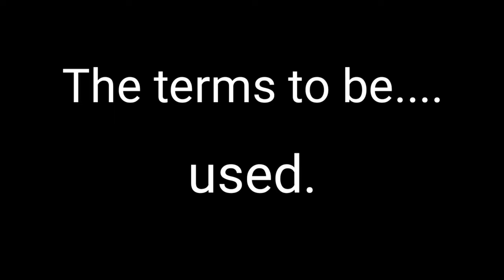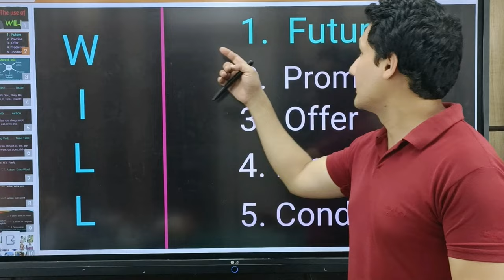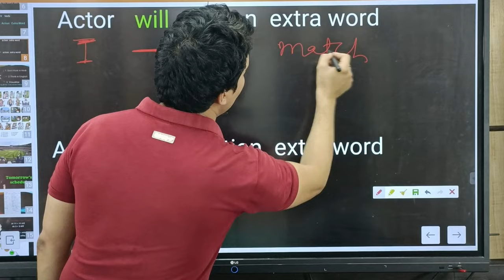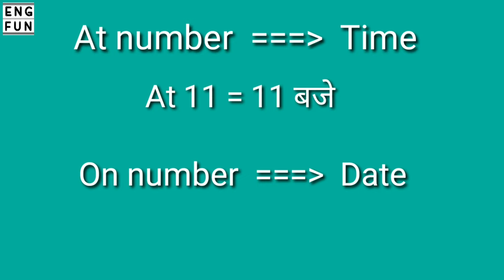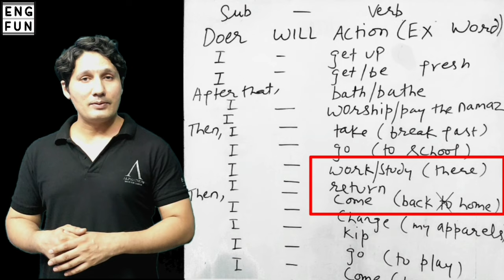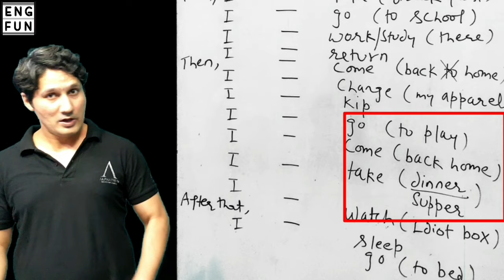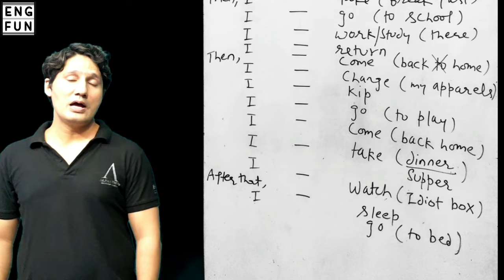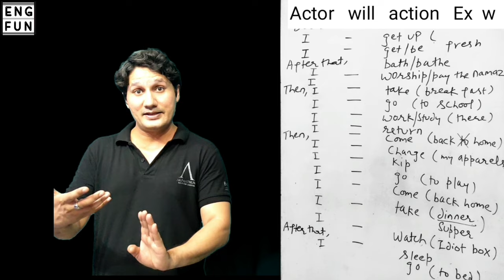WILL # 1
This lecture  helps you speak in future tense by having you speak about your future plans specially tomorrow's schedule.